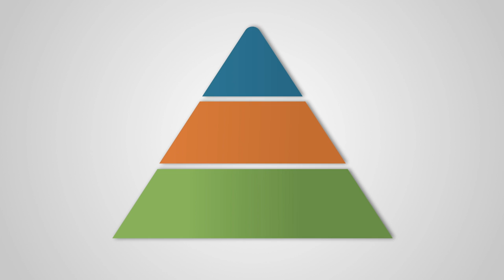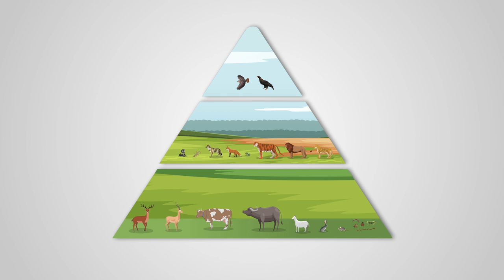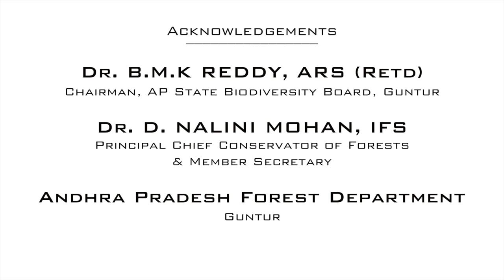Grasslands of Andhra Pradesh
Andhra Pradesh State Biodiversity Board has initiated a short films series to show case the variety of Biodiversity of Andhra Pradesh. The present film is the 3rd in the series named “A Window to Andhra Pradesh Biodiversity”..
This short film depicts the nuances of Grassland ecosystems with focus on Rollapadu Wild Life Sanctuary, its flora and fauna and threats and possible solutions for their conservation.
This short film useful to students, general public, Biodiversity Management Committee members and Wild lifers is released as this “World Wildlife Day.